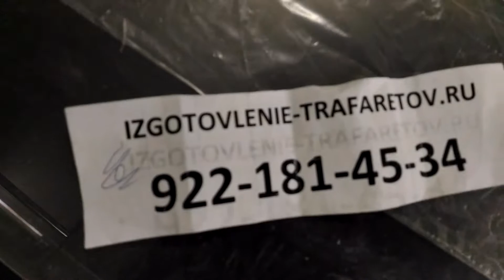Трафареты для нумерации этажей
Большие пластиковые трафареты для нумерации этажей и паркингов. Изготовление на заказ за 1 день. Доставка по всей Росссии.